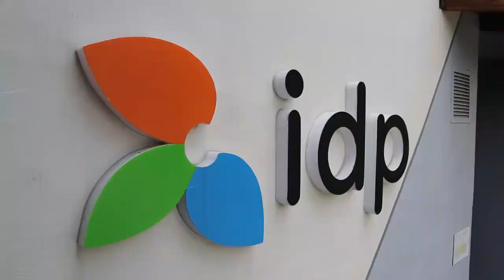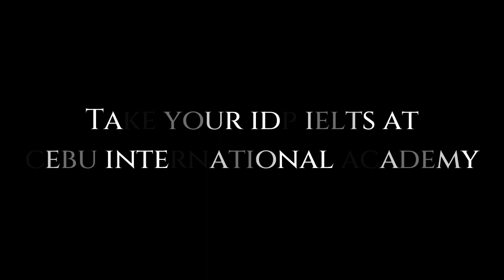This is why we chose to study in the Philippines🇵🇭